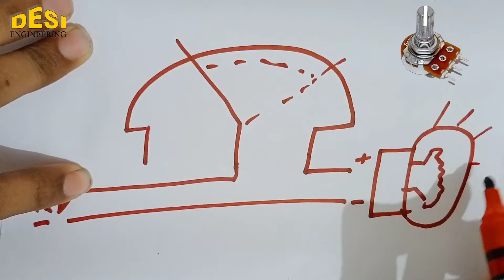how to Potentiometer work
Potentiometer kaise kaam karta hai
Is video me potensionmetre ke bare mein Puri jankari Diya gaya hai, petition m ke dwara voltage ko regulate kar sakte hain, iske dwara hm DC motor ko control kar sakte hain
My name- piyoosh